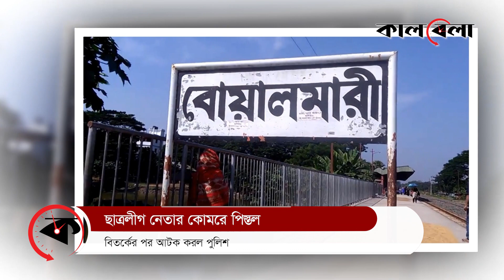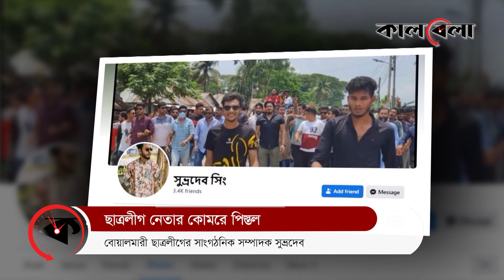কোমরে পিস্তল গোঁজা সেই ছাত্রলীগ নেতা আটক | Chhatraleague Leader | Faridpur | Kalbela News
দেশব্যাপী ছাত্রলীগ নেতাদের একের পর এক বিতর্কে যুক্ত হওয়া নতুন নাম সুভ্রদেব সিং। কোমরে পিস্তল গুঁজে সামাজিক যোগাযোগমাধ্যম ফেসবুকে ছবি দিয়ে আলোচনায় এসেছেন ফরিদপুরের বোয়ালমারী উপজেলা ছাত্রলীগের এই সাংগঠনিক সম্পাদক। ২৬ মার্চ বোয়ালমারী সদর বাজার থেকে তাকে আটক করে পুলিশ।